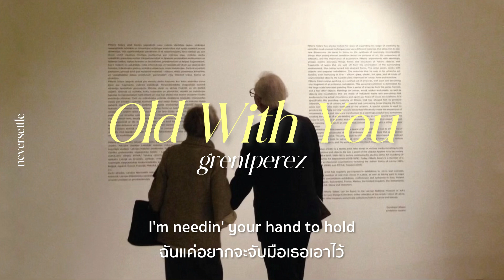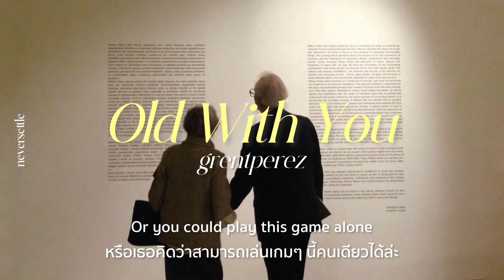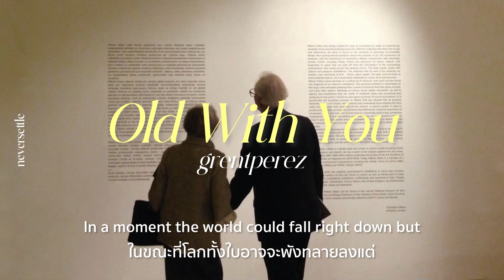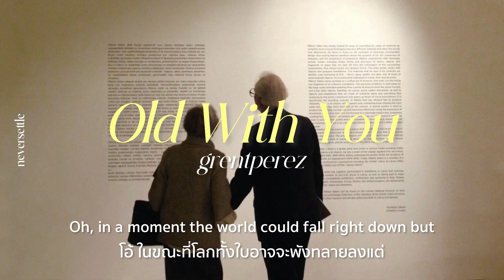[THAISUB] Old With You - grentperez แปลไทย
Old With You - grentperez
Translated by neversettle

เพลงนี้ความหมายน่ารักม้ากกกก🥺